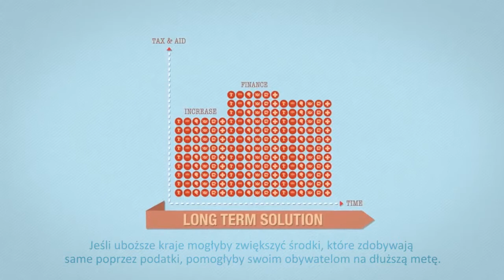Dlaczego potrzebujemy pomocy rozwojowej i sprawiedliwości podatkowej - ActionAid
ActionAid mówi nie tylko o potrzebie przekazania większych środków w ramach pomocy rozwojowej. Chcemy także rozwiązania długoterminowego - aby kraje mogły same pozyskiwać środki niezbędne w ich budżetach dzięki sprawiedliwości podatkowej. ActionAid wzywa rządy do dotrzymania obietnic w kwestii pomocy rozwojowej i wspierania sprawiedliwości podatkowej.

Wersja polska animacji przygotowana została przez Grupę Zagranica w ramach projektu World-Wise Europe, dzięki wsparciu finansowemu Komisji Europejskiej. Wyraża ona opinie jedynie jej autorów, a KE nie może być pociągnięta do odpowiedzialności w zakresie wykorzystywania informacji w niej zawartych.